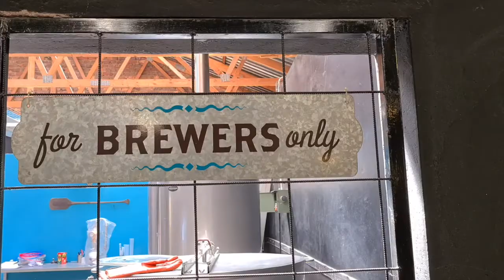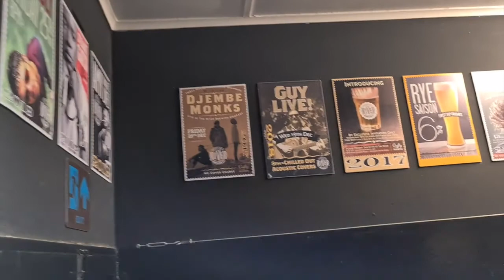The River Brewing Company - Victoria Falls - Luke Brown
An awesome chat with Lionel McCauley, Co-Founder and Master Brewer at the River Brewing Co. in Victoria Falls.  Learn about this creative brewery, their products and their knowledge.  Oh and by the way, the beer is awesome!